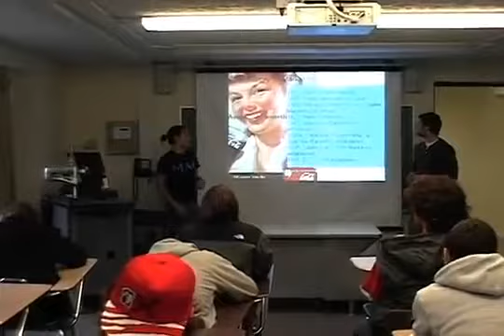When your partner forgot to bring the project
Why didn't you bring it